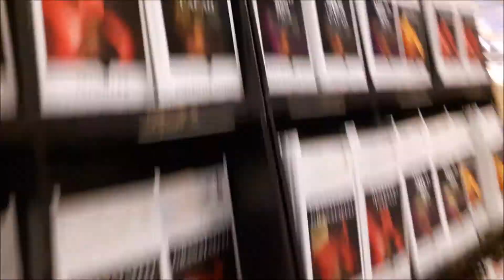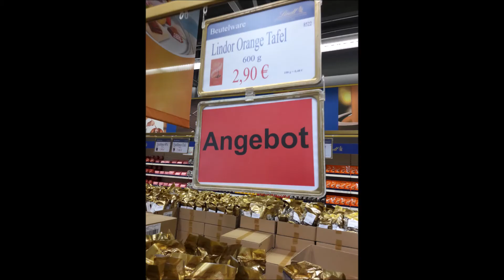Lindt Werksverkauf (shop) in Aachen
This is heaven, paradise, absolutely the perfect place if you love chocolate! I am sorry for bad quality and my fingers, it is not easy to record it. The lady in pink was not aimed to be there :)
To make it clear, some things were extremely cheap because they were supposed to be eaten in the same month.